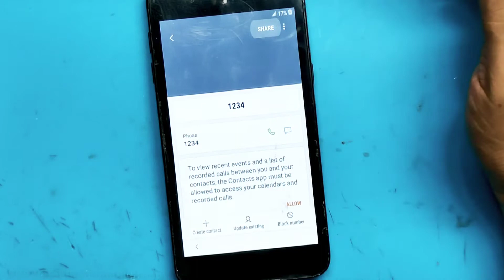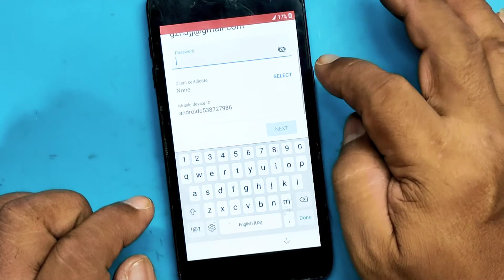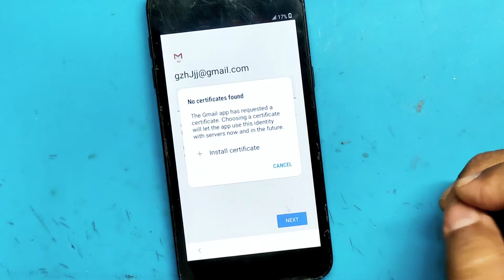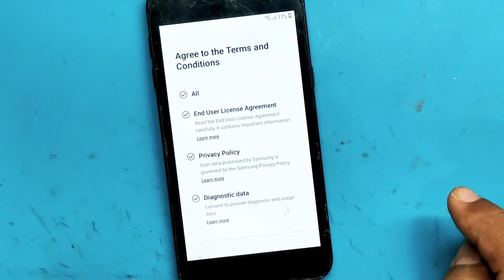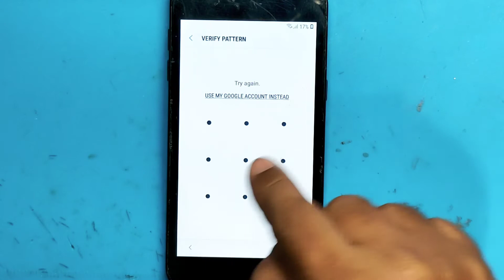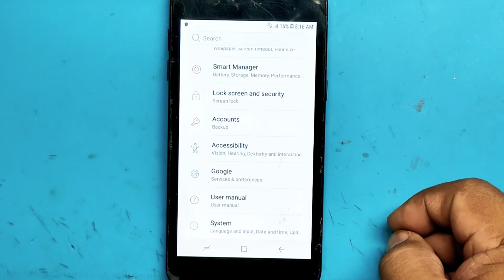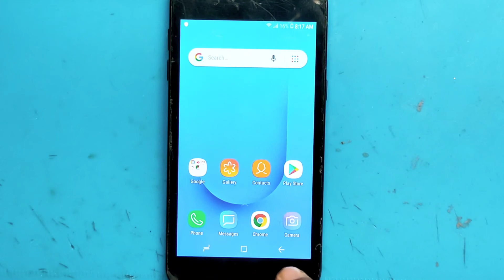J260Y J250 J260 J2 Core FRP Gmail Account Removal 100% FREE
SiSuKGSM TV